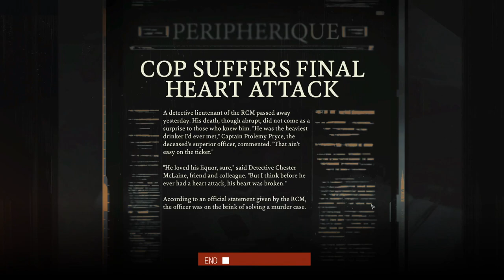Disco Elysium [EP 11] - Pawnshops, Handguns & Ice-cream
Join me as we take a look at a new game for the channel, Disco Elysium. A game about a police officer who woke up one day and forgot everything about himself... halfway through a case.

Looks like it's my job to try and sort out this mess!